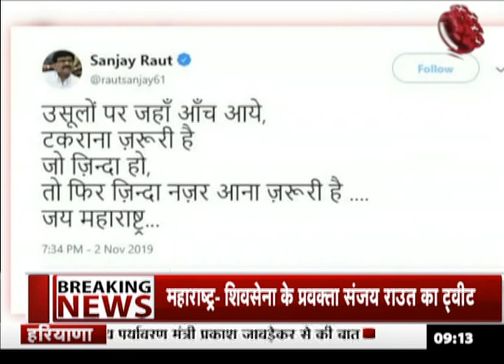SanjayRaut ने बिना नाम लिए BJP कर साधा निशाना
महाराष्ट्र में सरकार बनाने को लेकर जहां खींचतान जारी है .. वहीं शिवसेना प्रवक्ता संजय राउत ने ट्वीट कर बिना नाम लिए बीजेपी पर निशाना साधा .. उन्होंने लिखा की कि उसूलों पर जहां आंच आये,टकराना ज़रूरी है..जो ज़िन्दा हो..तो फिर ज़िन्दा नज़र आना ज़रूरी है